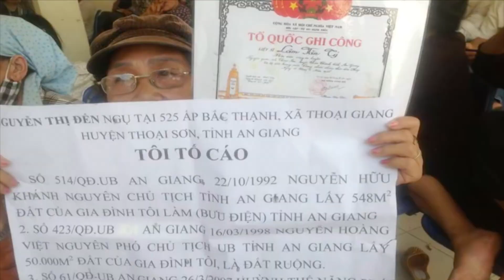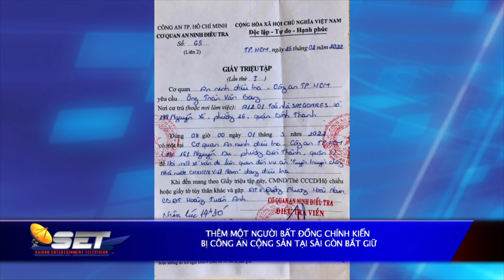Tin Tức SET | 03/03/2022